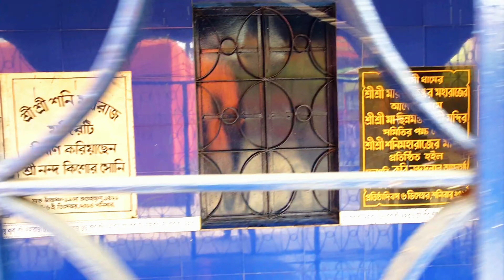Dishergarh Maa Chhinnamasta Temple 🛕 New information and comedy video.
Disergar Maa Chhinnamasta Temple 🛕 New information and comedy video.

Disergar namaste 🙏

Subhash bridge.

Purulia to westbardhaman